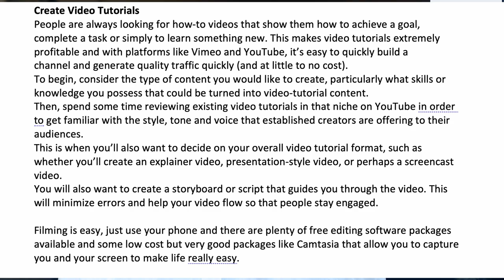How To Make Money From Home Without a Website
How To Make Money From Home Without a Website might be easier than you think.
Are you wondering 🤔 how To Make Money From Home Without a Website side hustles can actually help you generate enough of a second income, that you can safely leave your day job and say goodbye to your boss?

 0:00 Intro

You’re Watching Nick Wood Online  How To Make Money From Home, For Men Over 45

For Live Streaming I Use BeLive and you can grab a free trial on this link and if you sign up for any of their plans use the code Nick-Wood and you get a 30% ongoing discount.

And For YouTube I'm never without my friends at TubeBuddy and you can get a great deal with this link